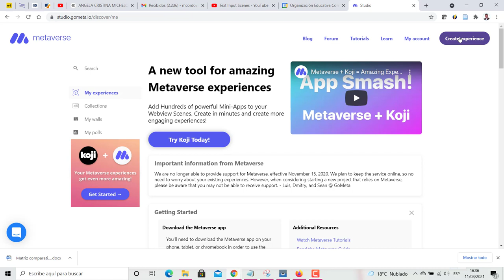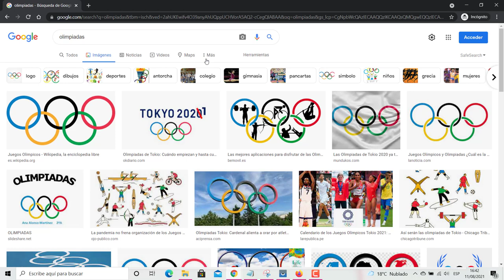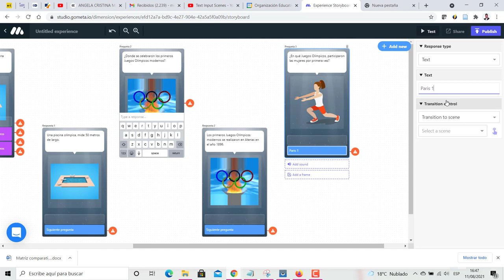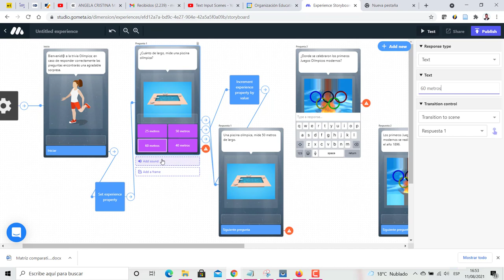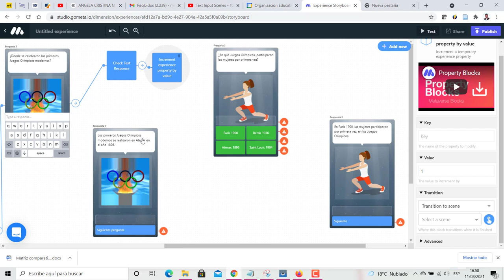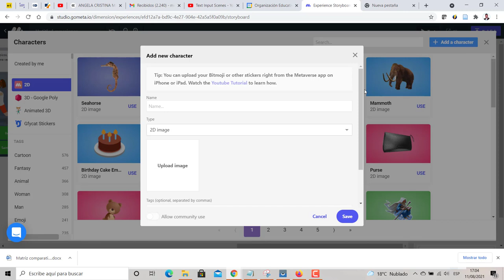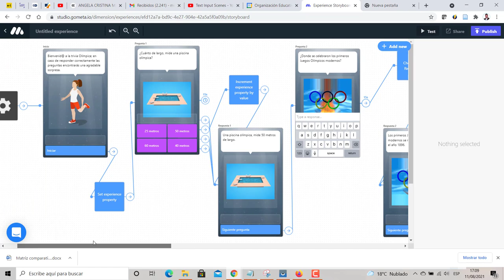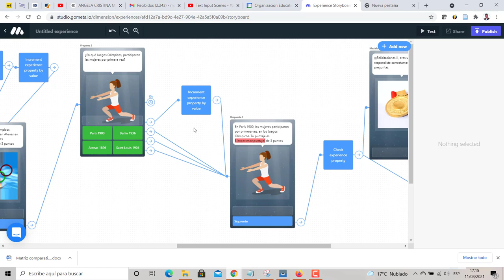Creación de Trivia con Realidad Aumentada